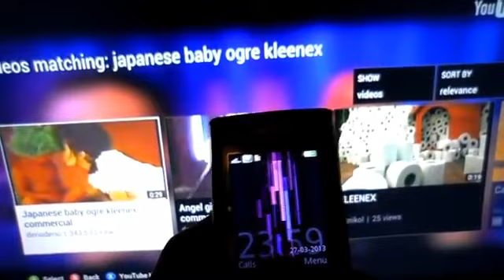Cursed Kleenex Commercial @ 12:00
This is what will supposedly happen if you watch the cursed kleenex commercial at midnight.